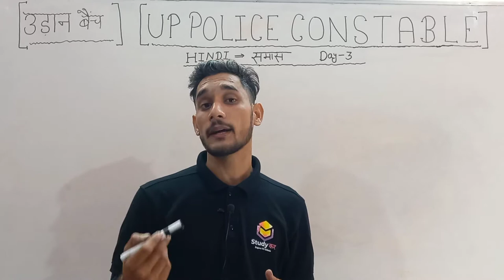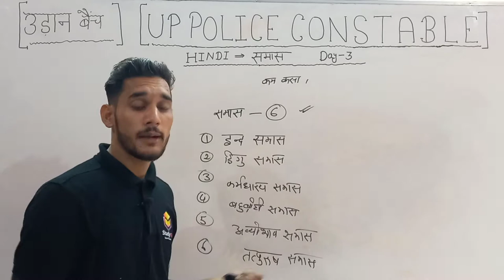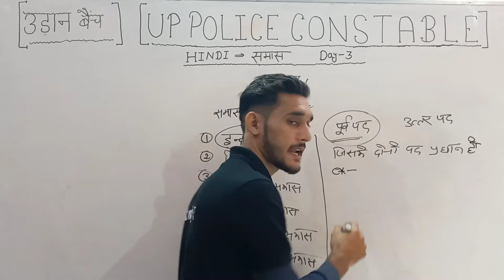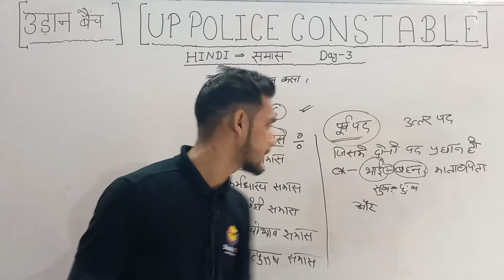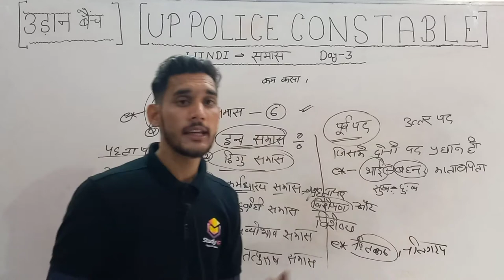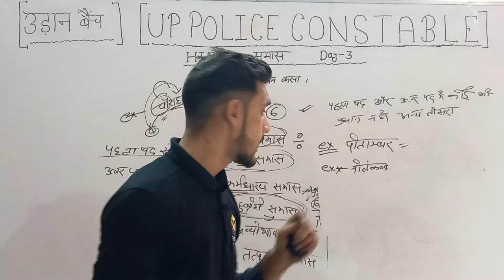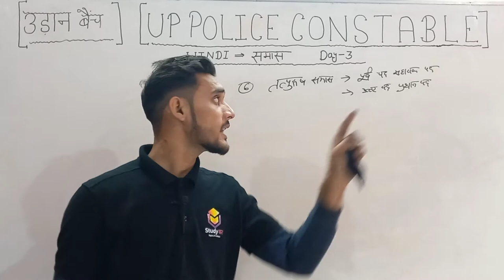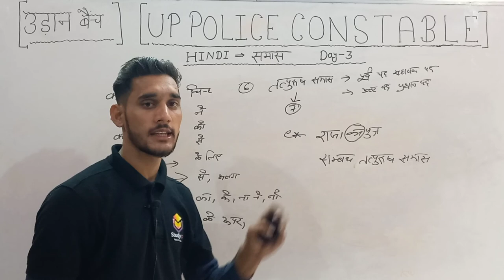समास | हिन्दी DAY - 3| UP POLICE CONSTABLE | UP LEKHPAL HINDI | UPSI HINDI |HINDI BY DUSHYANT SIR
UP Police Constable Bharti 2021 Details
विभाग का नाम  : उत्तर प्रदेश पुलिस विभाग
भर्ती बोर्ड  : उत्तर प्रदेश पुलिस भर्ती एवं प्रोन्नति बोर्ड
पद का नाम  :  कॉन्स्टेबल
कुल पद : 26744+  पद
लेवल : राज्य स्तरीय
श्रेणी : Police Jobs
आवेदन प्रक्रिया : ऑनलाइन
स्थान : उत्तर प्रदेश
आधिकारिक साइट : uppbpb.gov.in
UP Police New Vacancy 2021 | UP Police Constable Online Form, UP Police जरुरी सन्देश Ankit Bhati sir